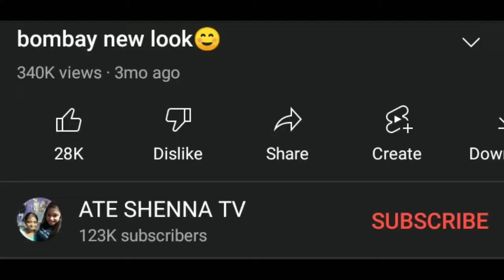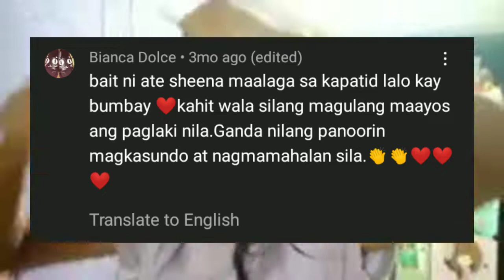🔴Ate Shenna TV | Comment ISSUE🔥